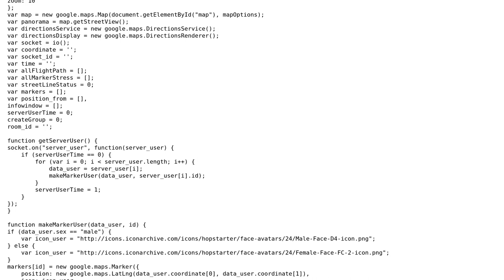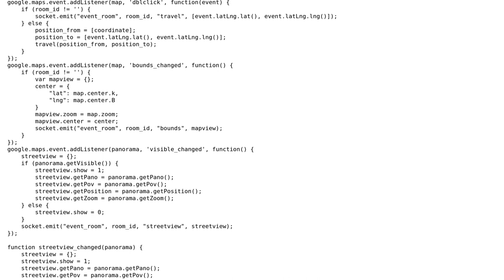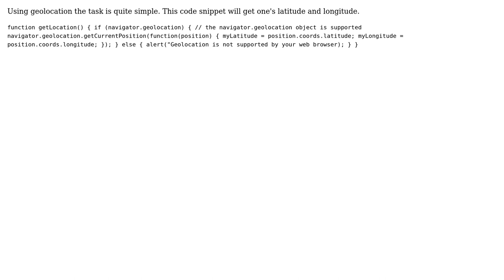Get location from the web browser (2 Solutions!!)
Get location from the web browser

With thanks & praise to God, and with thanks to the many people who have made this project possible! | Content (except music & images) licensed under CC BY-SA | Music | Images & others | With thanks to user telhar user Elias Marcopoulos user Doublelift and the Stack Exchange Network Trademarks are property of their respective owners. You are responsible for your own actions.